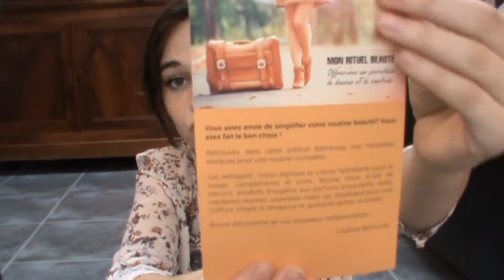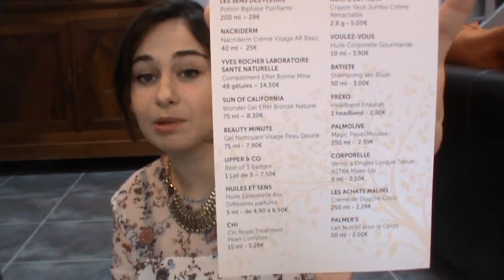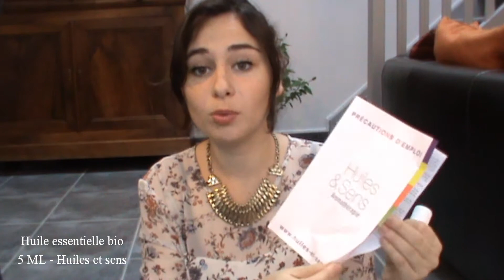► IDEE CADEAU DE NOEL - box betrousse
- Lucie 19 ans

- N'hésite pas à mettre la HD pour une meilleur qualité !

- 3000 abonnés à la diffusion de cette vidéo.

Si tu as lu jusqu'ici donne mon ton Prénom en commentaire.

- COURRIER DU COEUR:
Tu souhaites m'envoyer un mail pour simplement me parler et m'encourager ? Tu as besoin d'un conseil ? Tu souhaites travailler avec moi ? Alors envoi un mail à cette adresse :